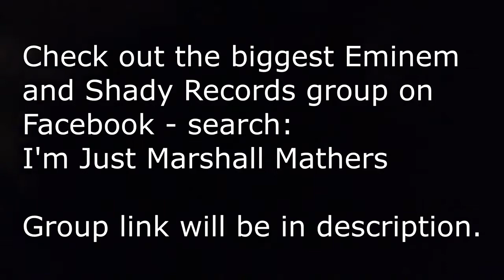Yelawolf (2015) Show Opening, Outer Space (02 Academy, Birmingham, UK)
In November 2015, we went to see Shady Records artist Yelawolf at the 02 Academy in Birmingham, United Kingdom.